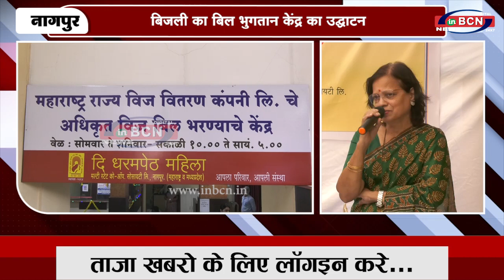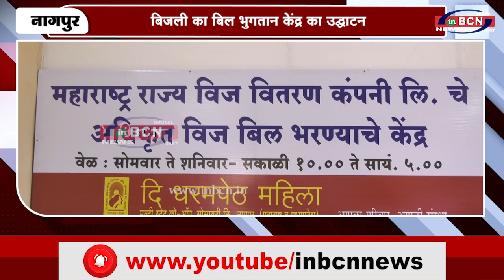बिजली का बिल भुगतान केंद्र का उद्घाटन | INBCN NEWS